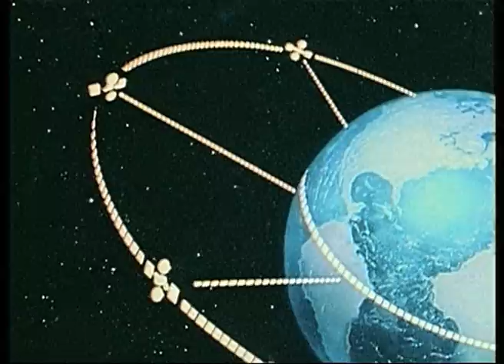TDRES - Tracking Data Relay System